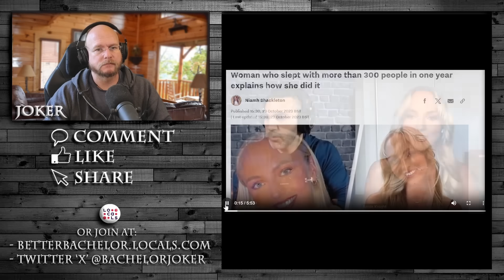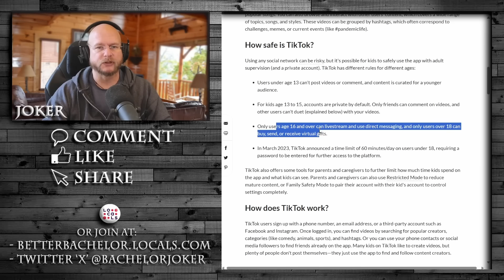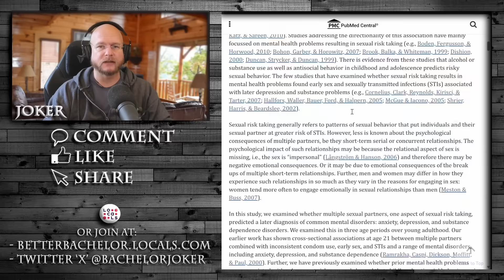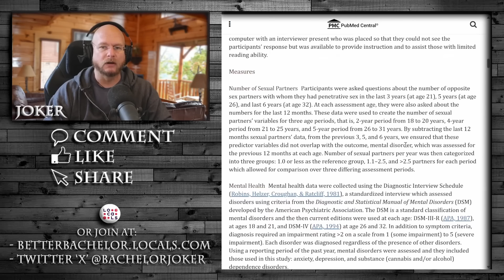"I want it all and bring nothing". A perfect example of the modern women.